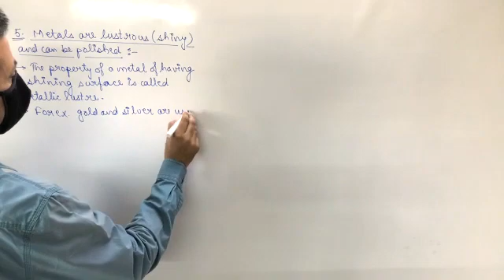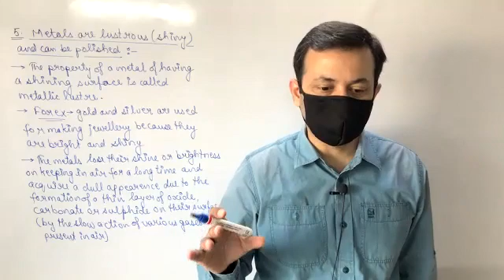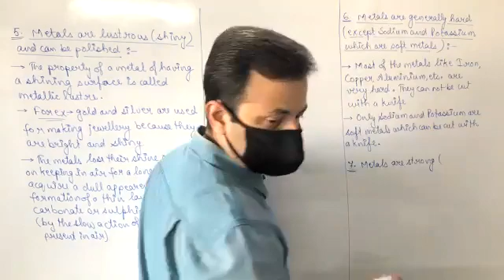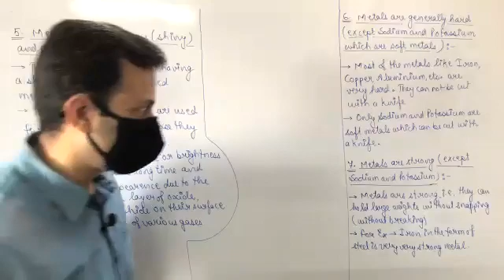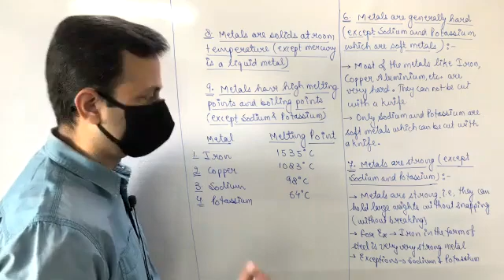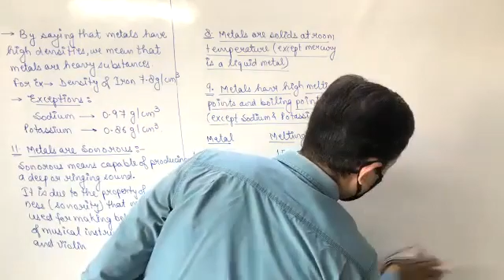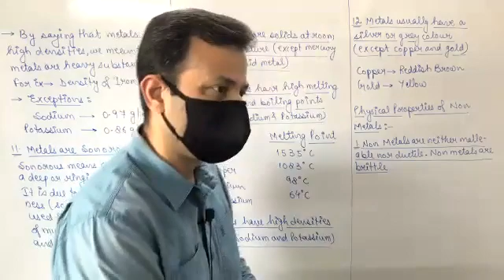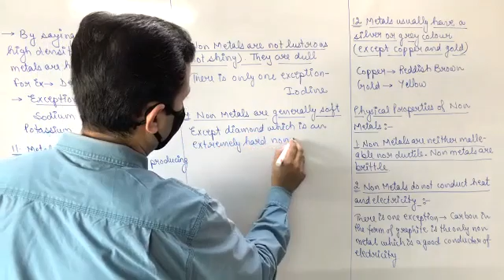Class XB Chemistry 28th Sep, 21 (Metals and Non Metals)